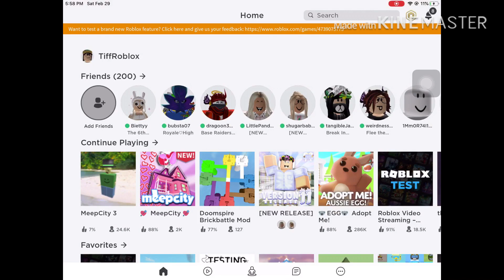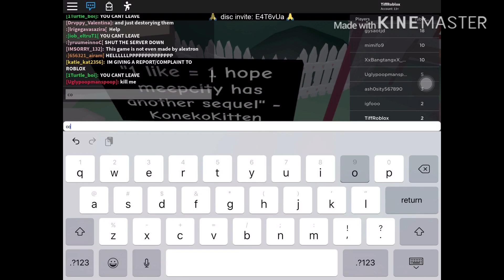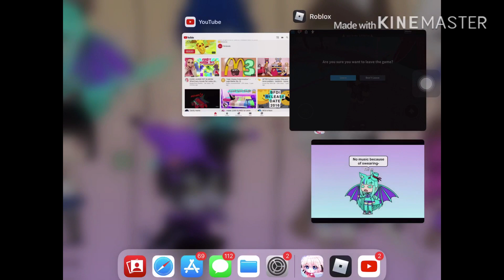[REUPLOAD] I- (Meep City got hacked; AGAIN-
reupload bc of stuff-

iem$iskks HAC ac akdjwkdkd